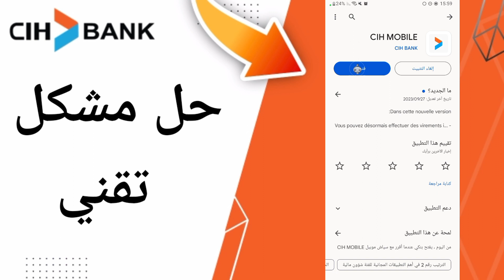كيفية طريقة حل مشكل تقني تطبيق السياش بنك على الهاتف CIH Mobile